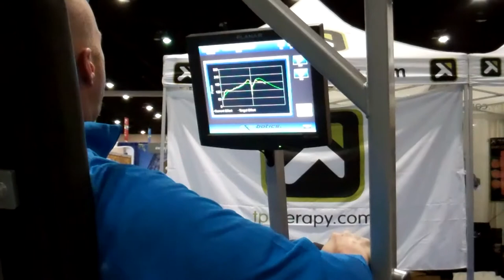Exerbotics Chest Press / Row (eCR)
Chest Press / Row exercise video